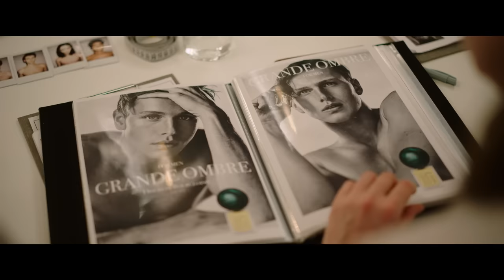TRIANGLE OF SADNESS | Official UK Trailer [HD] In Cinemas 28 October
Watch the new trailer for TriangeOfSadness, Ruben Östlund's latest Palme d'Or-winning satire. A pair of model-influencers are invited on a luxury cruise, where super-wealthy patrons casually demean the staff with their demands. Things take a turn, however, when they are shipwrecked on a deserted island, and the workers, who have the necessary survival skills, take control.

Starring Harris Dickinson, Charlbi Dean, Woody Harreison, Dolly De Leon.

Watch the film in cinemas on 28 October.